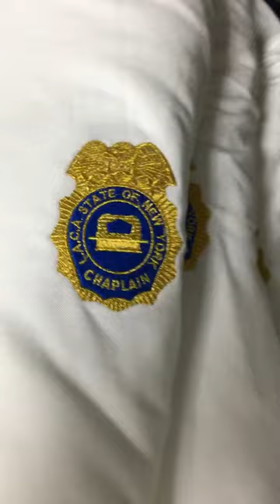L.A.C.A INTERNATIONAL CHAPLAIN